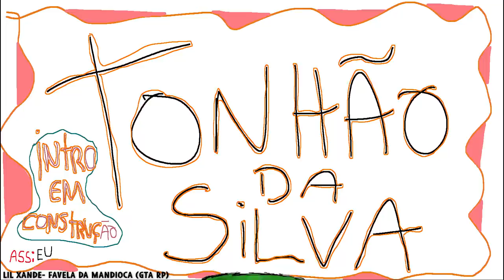GTA 5 ROLEPLAY BRASIL - A NOVA ILHA DO CR1ME! - *deu ruim!* - (9ª TEMPORADA EP 29)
Fala pessoal, bora assistir GTA 5 ROLEPLAY BRASIL - A NOVA ILHA DO CR1ME! - *deu ruim!* - (9ª TEMPORADA EP 29)